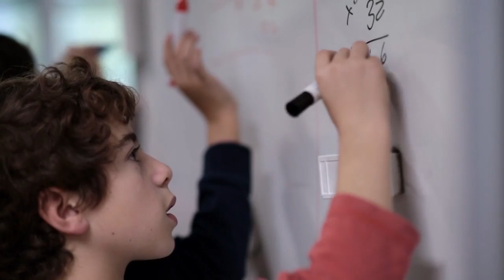Elementary School at ISB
Telling the story of the ISB Elementary School

Created by Emily and Josh Brooks on behalf of ISB Communications